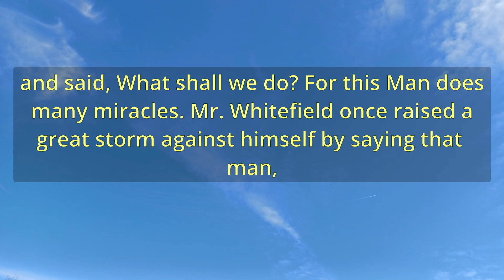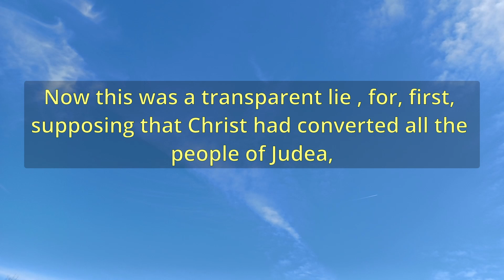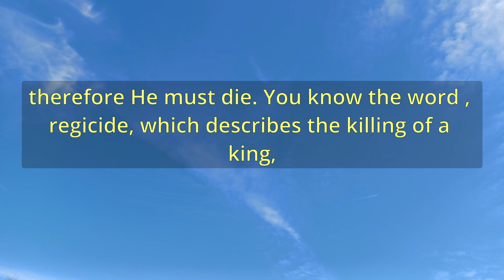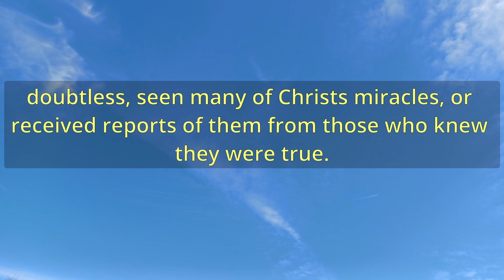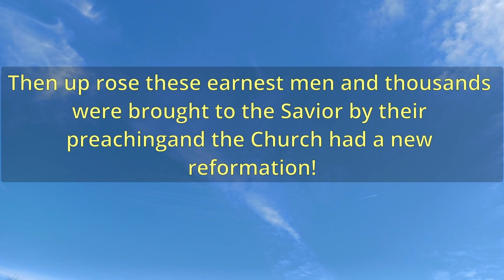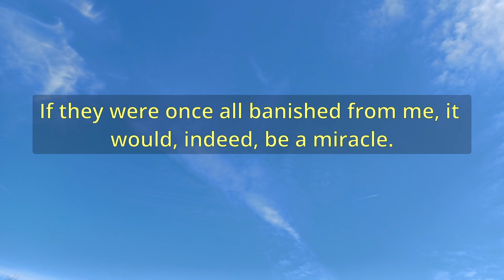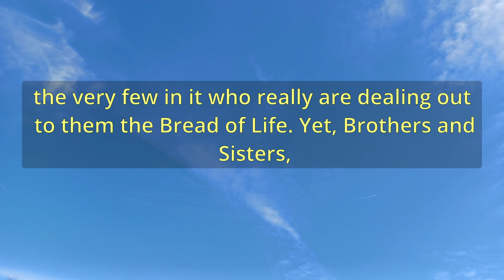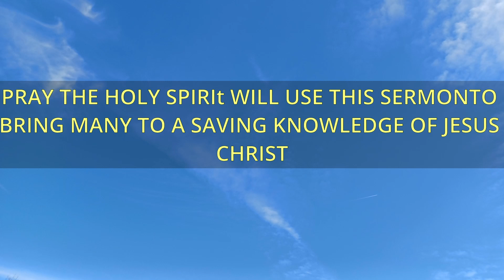"The Great Miracle Worker" (A12736) - Charles Spurgeon Sermons